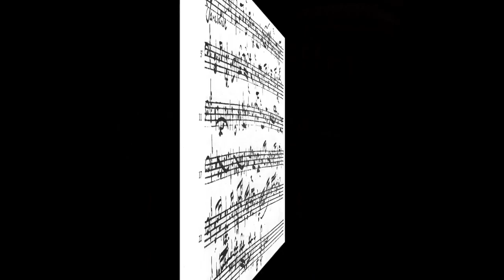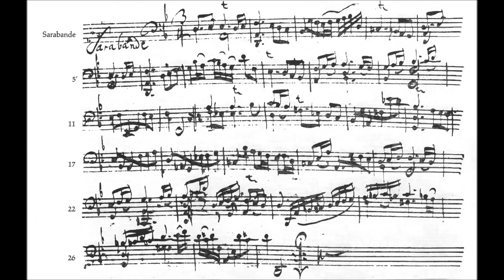Bach Suite no. 2 d-moll BWV 1008 - Sarabande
Christian Jüttendonk
gespielt auf einem italienischen Violoncello Scuola Testore